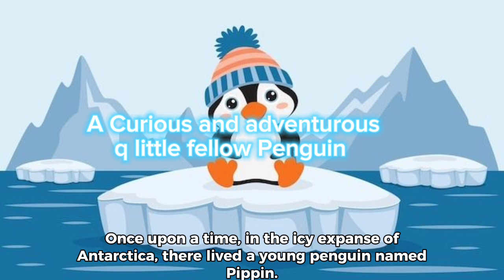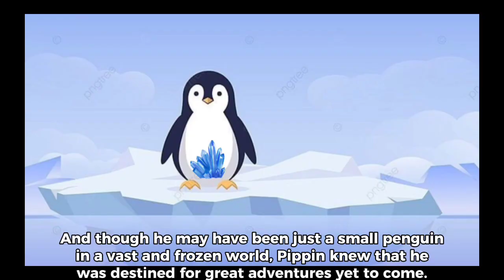Adventurous Penguin ytshortsbedtime story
english stories
fairy tale
best moral stories in english
fairy tales
moral stories for kids
cartoon
sing a long
kids stories
proud tree in urdu
kid songs
abckidtv
cocomelon family
latest kids animation
kids cartoon malayalam
bedtime stories for kids
Kids story bedtime
short stories for childrens in english with moral
silly crocodile
engaging read alouds for kindergarten

Kids story bedtime

Kids story books in english

Kids story in bengali

Kids story audioKids story in english

Kids story bedtime

bedtime songs for kids

5 minute bedtime stories

billy goats gruff

hungry caterpillar story

the very hungry caterpillar read aloud

kwentong pambata tagalog

silly crocodile
moral stories in english monkey and crocodile

animal funny moments short video

cocomelon short video

crocodile short story

kids story

kids storytime

fairytales kahaniya

english short stories for kids+videos

best books to learn world history

princess bedtime stories short

kids videos
red riding hood story for children
grandma stories for children
one minute story
Bedtime storiesminute